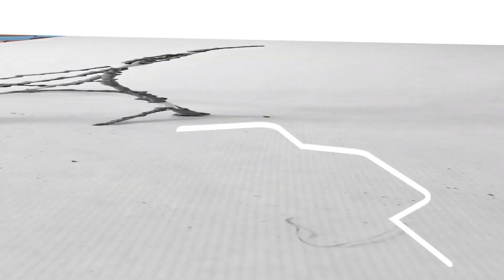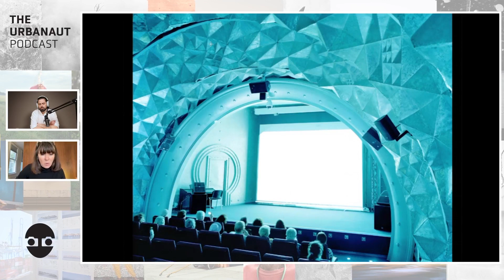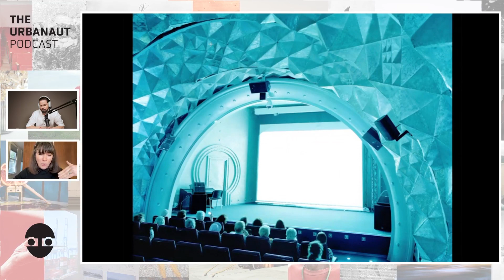Soviet Shadows to Contemporary Dreams: Discover Sasha Rudensky's Striking Contrast!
Dive into the captivating world of Sasha Rudensky's photographic projects, "Remains" and "Tinsel and Blue," featured in this special clip from The Urbanaut Podcast.

 "Remains" explores the echoes of the Soviet era in contemporary Russia through poignant landscapes and portraits, revealing the lingering shadows of a bygone empire.

"Tinsel and Blue" contrasts this with vibrant glimpses into the lives of the young generation in post-Soviet territories, capturing their aspirations and the stark realities they face.

These series are not just collections of images; they are narratives that delve into the complex layers of historical influence and personal identity in Eastern Europe. Rudensky's work invites viewers to reflect on the contrasts between past influences and present realities, offering a unique perspective on the socio-political landscape of modern Russia.